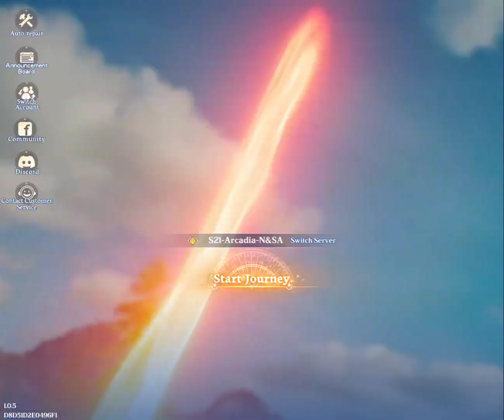Arcadia: Breath of the Land Gameplay Android Primeros Minutos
¡De mi viaje a nuestra aventura!

【Arcadia: Aliento de la Tierra】LANZAMIENTO OFICIAL
¡Actualmente ofrecemos magníficas recompensas exclusivamente a los jugadores!
¡Instálelo ahora para obtener 10 mil millones de diamantes estrella y 1200 sorteos!

Explora la tierra, siente su aliento y encuentra una amistad valiosa.
Lo que experimentas en Land Arcadia es más que una simple aventura.

◈ ¡RECLAMA toneladas de regalos!
Es peligroso ahí fuera. ¡Toma estos! ¡Hemos preparado tesoros fabulosos para los jugadores preinscritos, incluidos 10 mil millones de diamantes estrella, 1200 sorteos, Avatar Frame-Cyberpunk, Exclusive Waist Deco-ReDevil y Pet-Cathrine!

◈ ¡EXPLORA el mundo abierto!
¡Explora la pacífica y armoniosa Dreamland-Arcadia y protégela de la invasión de los demonios! Durante el viaje, forma equipo con dragones, enanos, elfos y todo lo que puedas imaginar para potenciar tu escuadrón definitivo.

◈ ¡CONQUISTA a los jefes épicos!
¡Los demonios malvados están desplegando tropas y sembrando el terror, otra vez! ¡Es hora de ti, el Elegido! ¡Conquista a los jefes y recoge los Epic Gears que te arrojan! ¡Equípalos y trae la paz de vuelta a Land Arcadia!

◈ ¡EVOLUCIONA mascotas poderosas!
¡Colecciona, evoluciona y crea poderosas mascotas! ¡Cada mascota tiene su atributo, habilidad y función estratégica únicos! ¡Recoge sabiamente a esas mascotas y verás de lo que son capaces! ¡Lucha con tus leales compañeros!

◈ ¡SOCIAL con jugadores de todo el mundo!
¿Estás cansado de los modos PVE y PVP? ¡No te preocupes! ¡Hemos integrado múltiples modos casuales, incluidos Fishing, Super Brain y Chest Hunter! Disfrute del tiempo libre con jugadores de todo el mundo

Arcadia: Breath of the Land,arcadia: breath of the land ios,tải game arcadia: breath of the land,arcadia: breath of the land gameplay,móvil,oficial,Ps4,Nintendo switch,xbox,multi-player,español,playstore,juego,game,top,juego móviles,táctil,mobile,mobile game,android,android game,apk,gameplay,games,gaming mobile,gaming,android gameplay,mobile games,mobile gameplay,tutorial,juegos nuevos para Android,NewGames,Gameplay,MMORPG,Tutorial,android tester gamer,2024